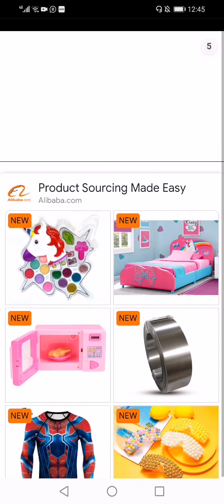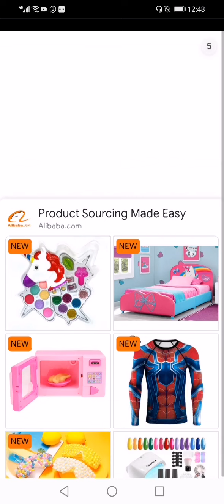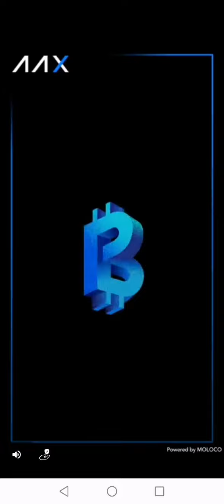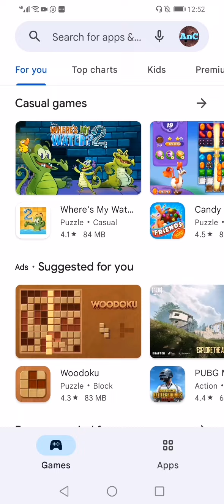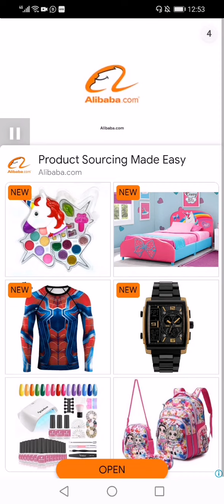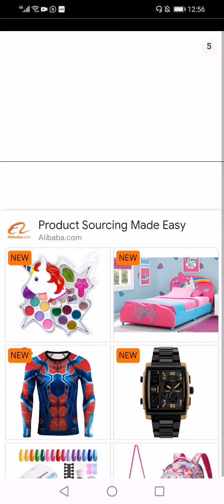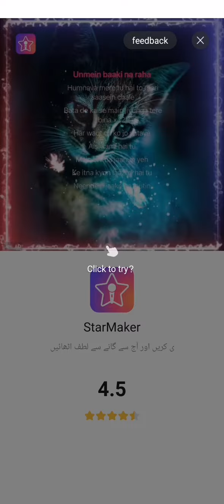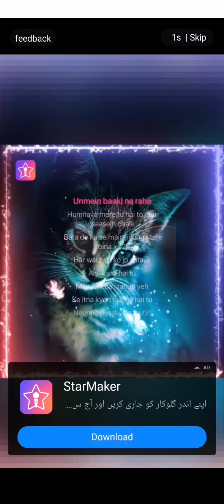Brain story : Tricky Puzzle Level 51-82 By ABI Global Ltd Androidios Gameplays & Walkthrough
Is your brain smart enough to get through those tricky test?

Let’s blow your mind with Brain Story – Tricky Puzzle now! 🤗🤗🤗

Brain Story – Tricky Puzzle is an addictive free tricky puzzle game with a series of tricky brain teasers and different riddles testing challenge your mind.
This funny brain game will increase your thinking skills and bring you a new brain-pushing experience. If you are a fan of Logic games, brain quiz and IQ games, you will fall in love with Brain Story – Tricky Puzzle.

Let Brain Story – Tricky Puzzle take you out of the box with puzzles that require unlimited logical thinking, creativity, and imagination💪🏻. Do not answer the quests in the ordinary way if you don’t want to be tricked. Do your best, take your imagination away or seek the help of friends and family! Play out this funny brain game every day and you will see your brain improve a lot!

Download Brain Story – Tricky Puzzle for free and challenge your brain now!🔥🔥🔥

🔍Use your brain IQ to identify the right answer.
🔍Use your finger to touch, click, swipe, or even shake your phone to find the correct answer.
🔍Click 💡 Button to ask for a hint if you are stuck.
🔍The puzzles will be arranged from very easy to very difficult. Please calm down to pass!

GAME FEATURES
🌟Explore 100+ various level with tricky & Mind-blowing brain teasers
🌟Logic games, brain quiz and IQ games.
🌟Endless fun and brain-pushing games.
🌟Puzzle games for brain training.
🌟Beautiful high-resolution graphics
🌟Music and sound effects
🌟Phone and tablet support
🌟Completely free to download and free to play.